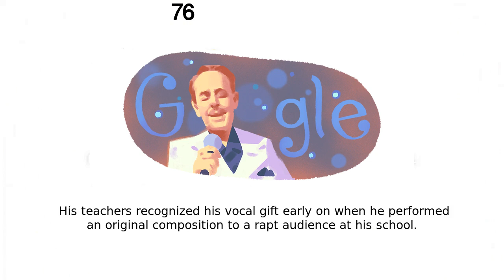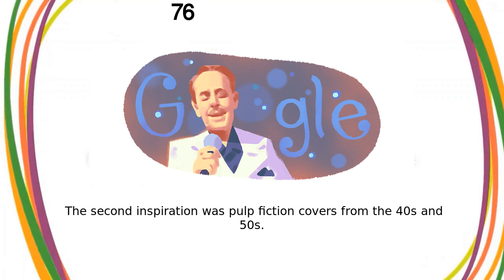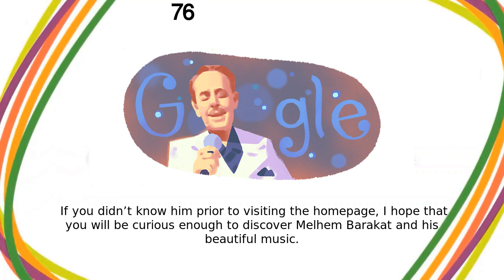מלחם ברכאת | 76 שנה להולדת מלחם ברכאת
Google Doodle :
76 שנה להולדת מלחם ברכאת

מלחם ברכאת

Melhem Barakat’s 76th birthday

melhem-barakats-76th-birthday

מלחם ברכאת

76 שנה להולדת מלחם ברכאת

Today’s Doodle celebrates the 76th birthday of Lebanese singer, composer and actor Melhem Barakat, widely regarded as one of Lebanon's most distinguished musicians  Acclaimed for his unique musical style and extraordinary live performances, Barakat prided himself as one of few musicians to perform primarily in colloquial Lebanese Arabic throughout his iconic career  Melhem (or Melhim) Barakat was born on this day in 1945 in the Lebanese town of Kfarshima, near the capital of Beirut  His teachers recognized his vocal gift early on when he performed an original composition to a rapt audience at his school  Barakat went on to sing and act in musical theater productions and proved himself as one of the country’s most promising voices As Barakat’s career progressed, he began to compose original music and developed a signature style that combined classical elements with improvisation  He established a huge fan base across the Arab world and went on to appear in multiple Lebanese films in the 1980s  His powerful voice reverberated across the globe as he toured internationally from Australia to the United States  In addition, he collaborated with some of the Arab world’s most famous singers and continued to compose music throughout his life  In 2008, for his contributions to Lebanese entertainment, Barakat received the prestigious lifetime achievement award at Lebanon’s annual Murex d’Or ceremony  Happy birthday, Melhem Barakat and thank you for being a vocal ambassador of Lebanese culture!    Doodler Q&AToday’s Doodle art was created by Doodler Kevin Laughlin
  Q: Did you draw inspiration from anything in particular for this Doodle?A: There were two main inspirations, stylistically, for this Doodle  The first were stills from the recordings I mentioned above  There’s a kind of washed-out quality to the image, which results in blown highlights and highly saturated shadows  The second inspiration was pulp fiction covers from the 40s and 50s  The artists who illustrated those covers had a knack for creating life-like portraits with very few colors, which could sometimes add to a heightened sense of drama
  Q: What do you hope people will take away from this Doodle?A: If you are already a fan of  Barakat, I hope that your heart will be gladdened at the sight of this Doodle  If you didn’t know him prior to visiting the homepage, I hope that you will be curious enough to discover Melhem Barakat and his beautiful music Like, Share and Subscribe to Doodle Catalog